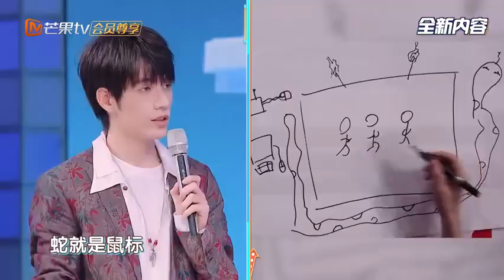【R1SE - 张颜齐】快乐大本营/快本超时营业中张颜齐部分cut，小甜豆跳Honey咯~